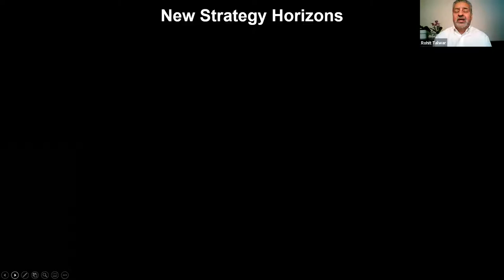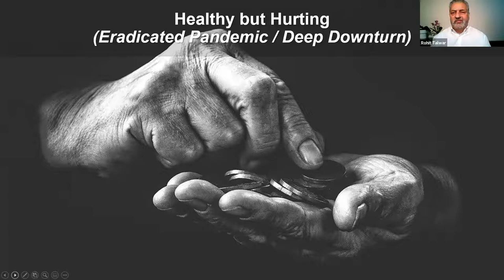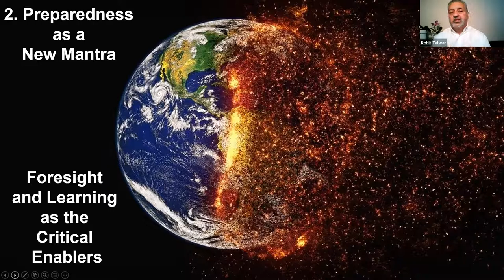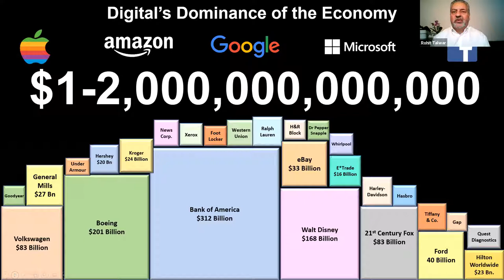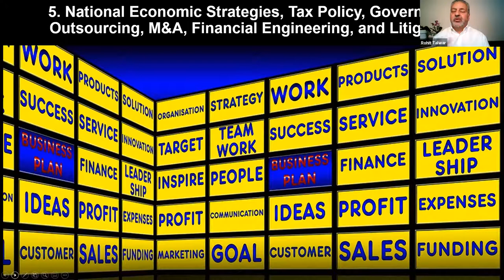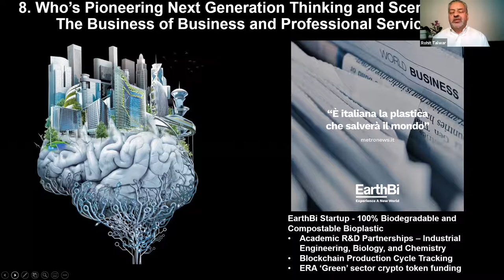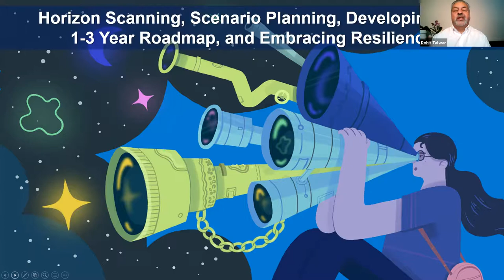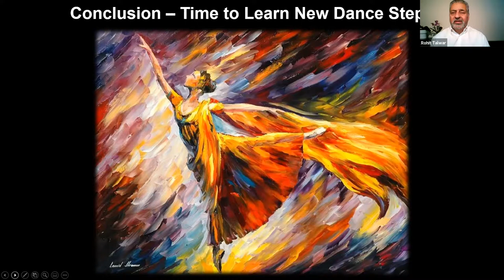MSI Global Alliance Digital Conference - 21st October 2020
Rohit's Talwar presentation at the MSI Global Alliance Digital Conference - 21st October 2020